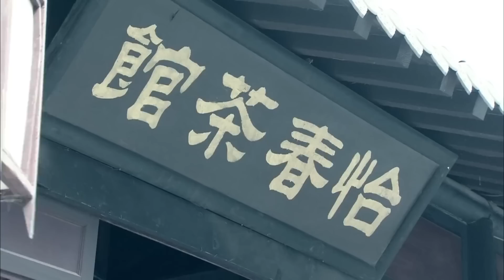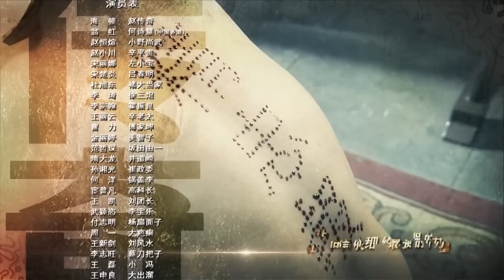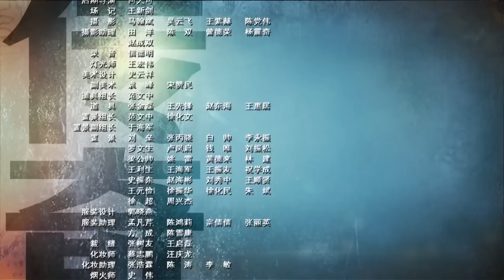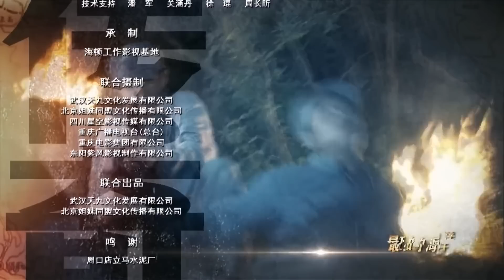《传奇杀破狼》第05集｜有勇有谋八路英雄深敌后潜伏歼灭日寇的传奇故事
导演：海顿
主演：海顿，翁虹，赵恒煊
《传奇杀破狼》讲述赵传奇接上级指令，令他带上档案，回军区接受重要任务。途中遭遇伏击，不得已烧掉档案。身负重伤的的赵传奇回到了军区，因无法证明身份而产生误会。赵传奇巧用诈降突围的事情恰巧又被军分区的侦察员亲眼所见，于是，赵传奇被扣上叛徒的帽子，跌落至谷底。小野的父亲为子报仇。请命前往晋察冀驻军，趁军区防御空虚，调动大队军马冒然出击。身陷禁闭的赵传奇凭借经验使得军区首长脱离险境。寡不敌众的赵传奇眼看要被俘虏，却被一伙拿着武器的村民解救。这些村民是褚家村的幸存者，为了活下去他们拿起武器开始保护自己。赵传奇获救后只好留在褚家村，赵传奇有作战经验，用自己的一套作战方法，利用村民手里现有的武器带着村民开始了抗日行动。赵传奇在带着村民抗日的过程中，终于救出自己的战友大出溜，证明了自己的身份，同时带领了村民加入了中国共产党。